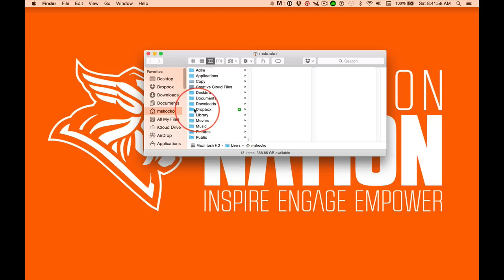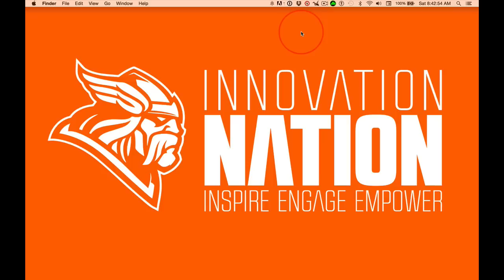Got Dropbox?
Back up strategies for my students.